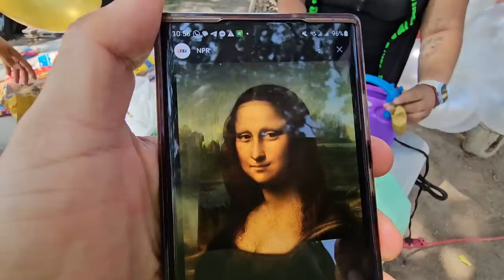Toda esta fiesta sorpresa es para "LA MONA". ELIZA por poco nos arruina la sorpresa